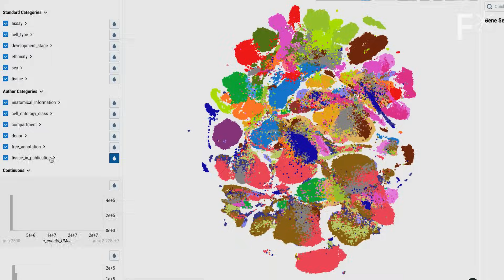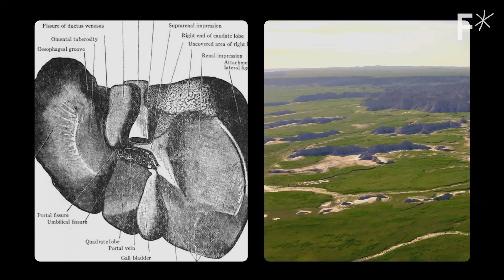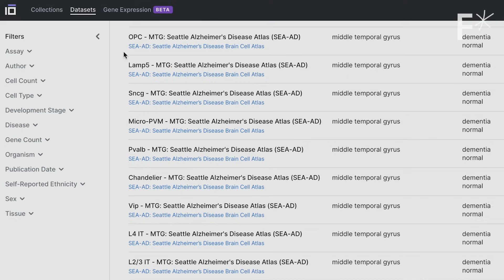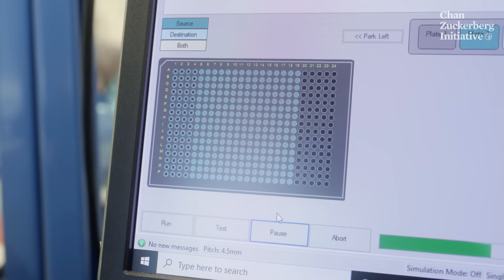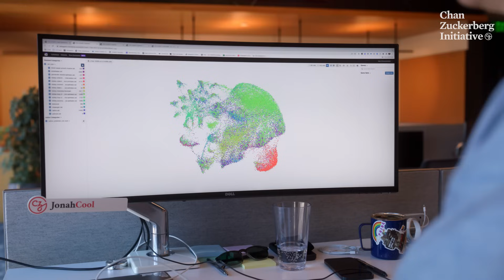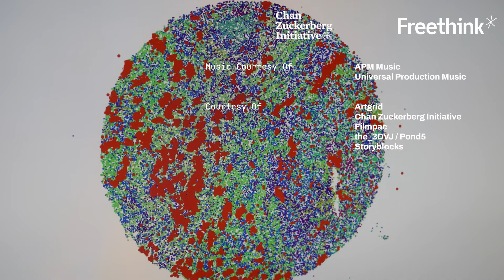An open source tool to unlock cures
There are 37 trillion cells in your body. This discovery platform lets scientists map them.

Scientists around the world are collaborating on an ambitious project to construct a Human Cell Atlas — a reference map of all the cells in our body. Why? Many diseases can be traced back to disorders of the cell, and so understanding their molecular characteristics and location inside the body is crucial to better diagnosing and treating diseases.

But it’s a mammoth undertaking. After all, the human body contains over 37 trillion cells, making it hard to precisely pinpoint the drivers of disease.

One platform that’s expediting the process of building cell atlases is Chan Zuckerberg CELL by GENE, an interactive tool that lets researchers around the world analyze—and contribute to—single-cell data sets.